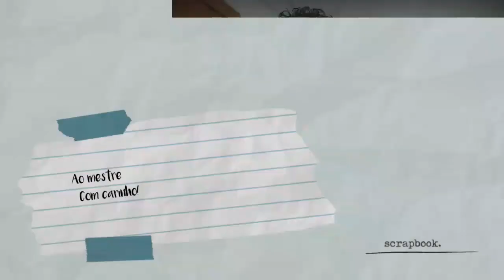Ao mestre com carinho!